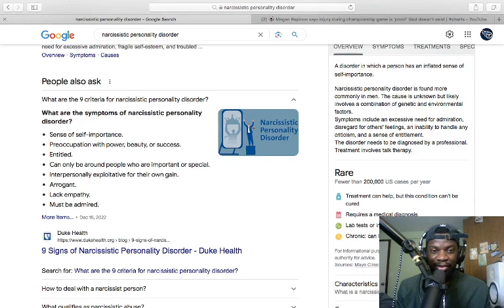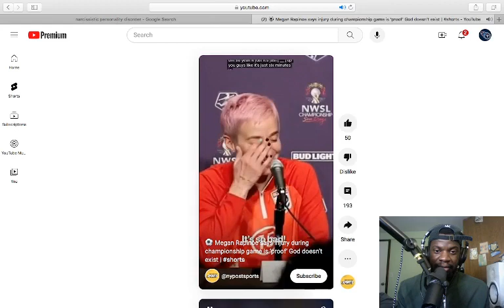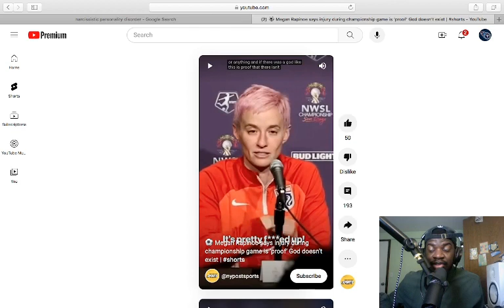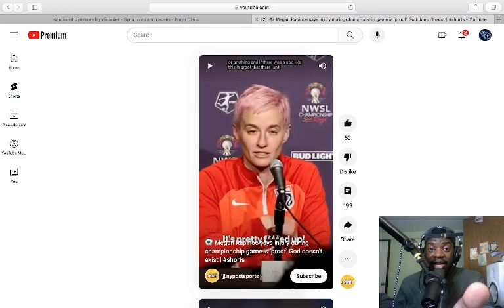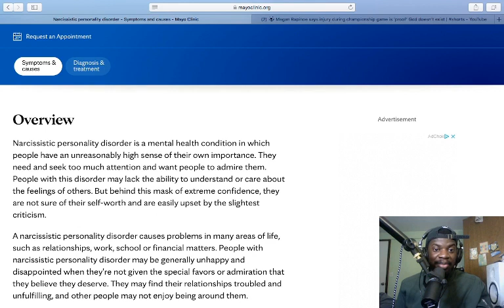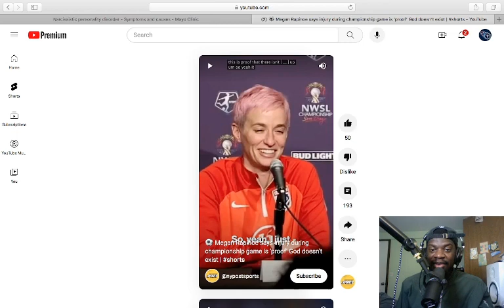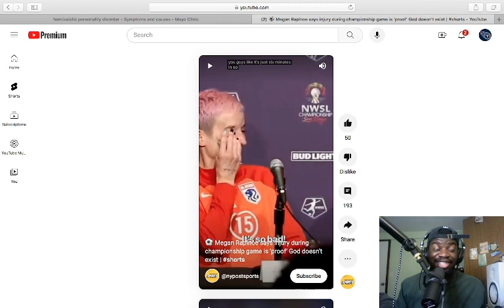Megan Rapinoe Says Her Injury is Proof That There Is No God